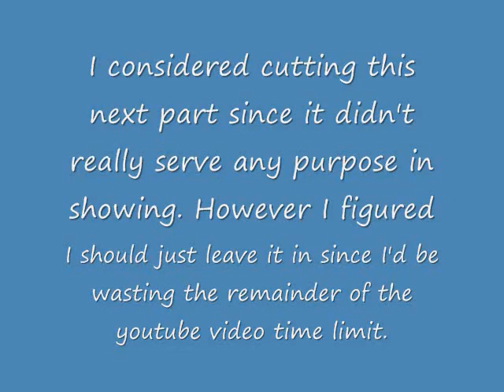Let's Play Megaman Legends 2 p22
Finally getting out of this evil water dungeon area. Of course Claymore stands waiting at the exit for a rematch with Megaman.